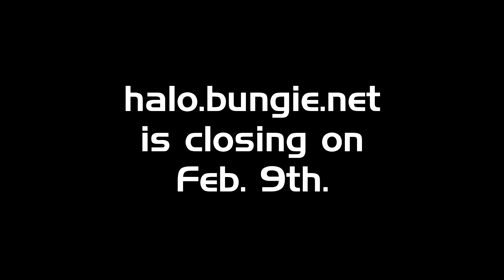Grab Your Old Halo Screens Before They're Gone!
Those were the times.. 2010 - Playing Halo 3 After School! Grab Your Old Halo Screenshots before Feb 9th!
to grab your old stats & screenshots before it shuts down ! (on Feb 9th.)
☇ follow all of these or i will quad-laser you

⦿ 𝘗𝘊 𝘚𝘗𝘌𝘊𝘚:
• Intel Core i7-8700 CPU @3.20Ghz
• GeForce RTX 2070S 8.0GB
• ASUS ROG STRIX Z390-E GAMING
• G.Skill Trident Z 2x8.0GB @3200 MHz

⦿ 𝘎𝘌𝘈𝘙:
• Monitor: AOC C24G1 1ms @144.0Hz
• Headset: Razer Kraken White
• Keyboard: HyperX Alloy FPS Pro
• Mousepad: HyperX HX-MPFS-XL
• Camera: GoPro HERO7 Black

★ 𝘔𝘐𝘓𝘌𝘚𝘛𝘖𝘕𝘌𝘚 ★
➲ 2,500: 12/17/19
➲ 5,000: 7/25/20
➲ 10,000: 9/03/20
➲ 20,000: 9/29/20

Thanks to Dobermann Studios for letting me use Halo Zero's logo (as an HD remake) as avatar). Check their great games